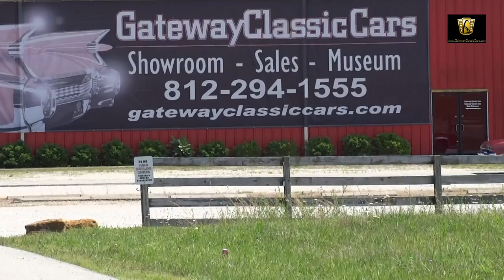1973 Chevrolet Chevelle - Louisville Showroom - Stock # 1531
This 1973 Chevrolet Chevelle SS is for sale in our Louisville KY showroom. The most extensive redesign in its 10-year history marked the 1973 Chevelle. Due to concern over proposed Federal rollover standards, convertible and 4-door hardtop models were discontinued, while the 2-door hardtop was replaced by a pillared coupe named "Colonnade Hardtop". This body style featured a semi-fastback roofline, frameless door glass and fixed, styled "B" pillars, structurally strong enough to contribute to occupant safety of a roll-over type accident. This move was somewhat controversial with the buying public as hardtops had been a staple of American cars for over 20 years and their presence almost taken for granted. Once the initial surprise was overcome however, the Colonnade models became a huge sales success. The Maroon paint of the Chevelle is the original from the factory. This Chevelle SS only has 38857 miles showing on the odometer.  Under the hood is the factory original 350 CID V8. It is a true time capsule as everything looks to be in place. Handling the power is a TH350 that shifts out nice and smooth making it the perfect match for the engine. Open the door and you will see an interior that looks to be stock. The bench seat is done in vinyl but has some nice black cloth inserts so you’re not sitting on a hot day. This car embodies the term known as a survivor car. The Chevelle SS has been maintained with only regular maintenance over the years. Hopefully it’s still available when you call. Options on this 1973 Chevrolet Chevelle SS include; AM/FM Radio with Cassette player, Power Brakes, Power Steering, Vinyl/Cloth Interior, and Rally Wheels wrapped in Radial Tires.